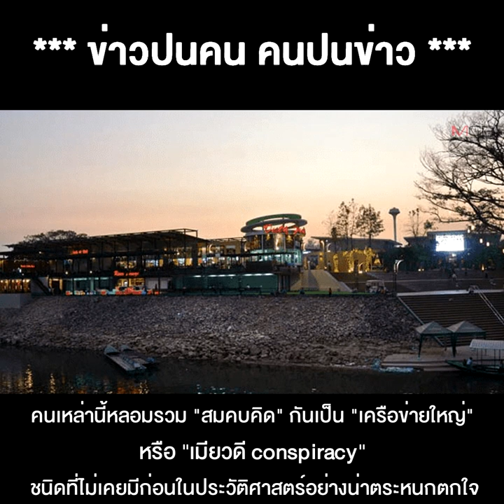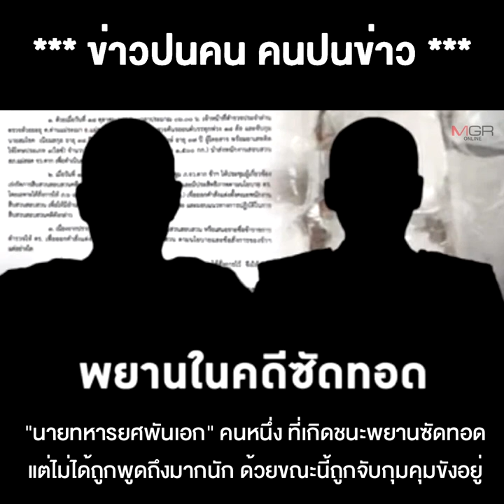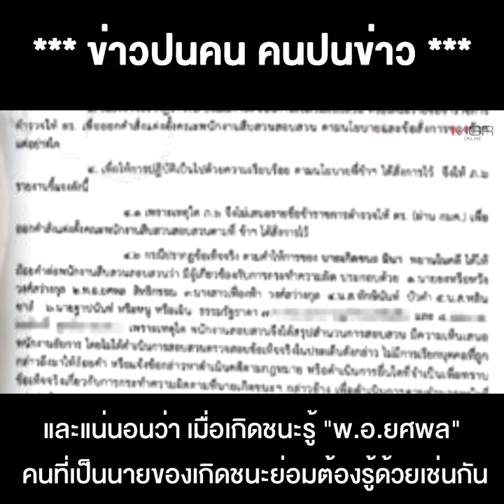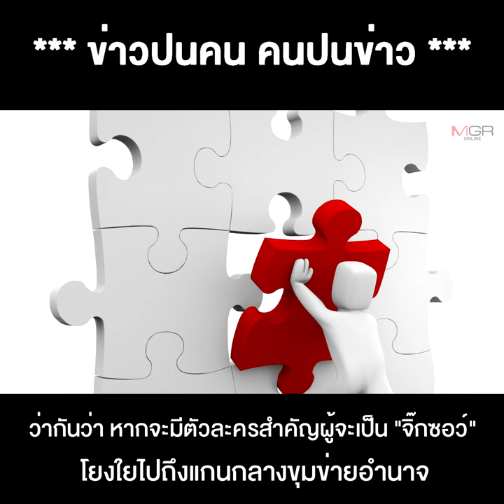"พ.อ.ยศพล" จิ๊กซอว์ตัวสำคัญ ผู้กุมความลับ "ใครเป็นใคร?" ในเครือข่าย "เมียวดี Conspiracy"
26/02/2021 "พ.อ.ยศพล" จิ๊กซอว์ตัวสำคัญ ผู้กุมความลับ "ใครเป็นใคร?" ในเครือข่าย "เมียวดี Conspiracy"